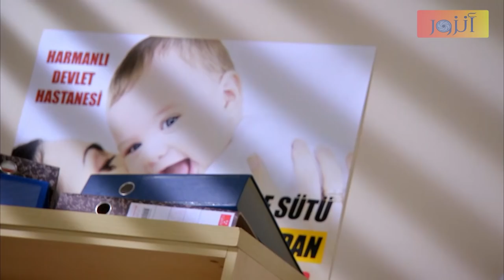في اول لقاء بين عدنان وليلى اعترفلها انو ما بحبها ومتزوجها غصب عنو يا ترى مقتول حبو لملك اتحكم بعقلو